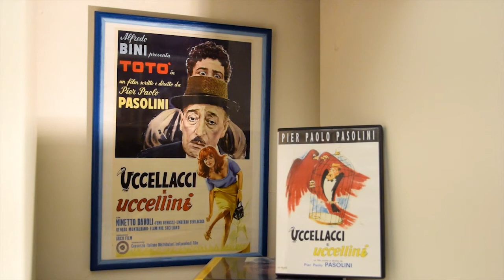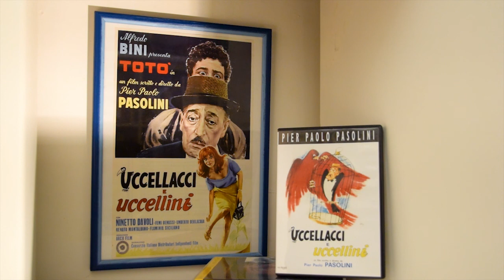Ennio Morricone musicò - Uccellacci e Uccellini - Titoli di testa. Pier Paolo Pasolini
Ennio Morricone musicò...

Uccellacci e Uccellini - Titoli di testa.